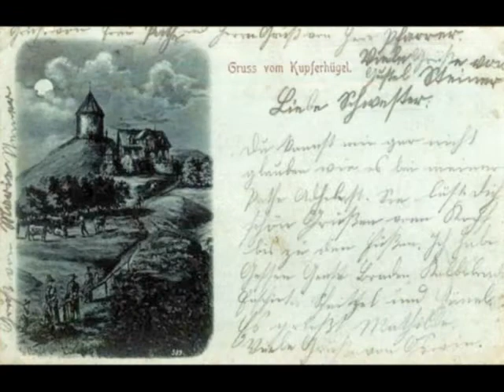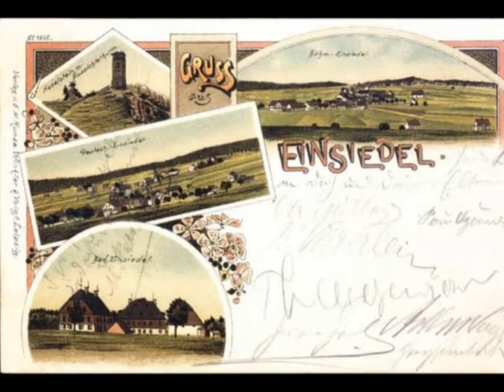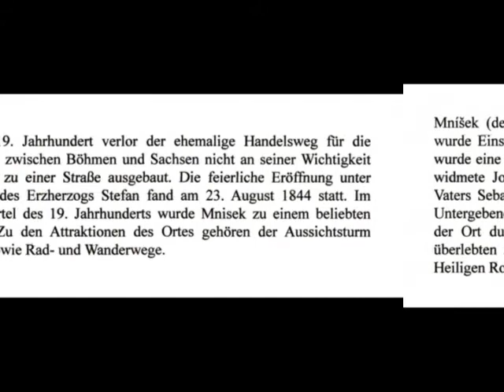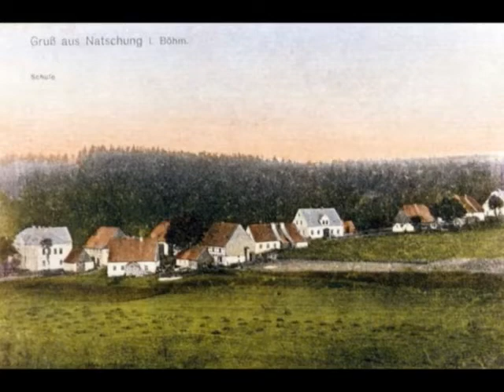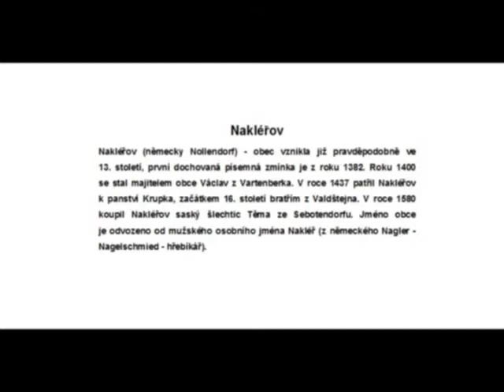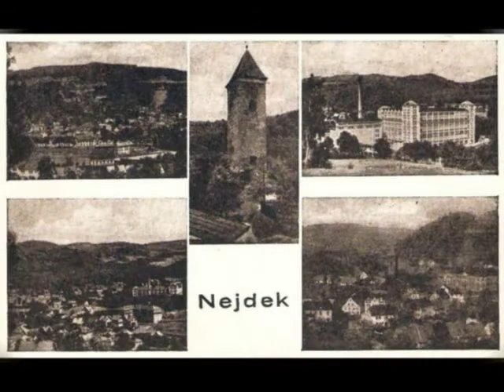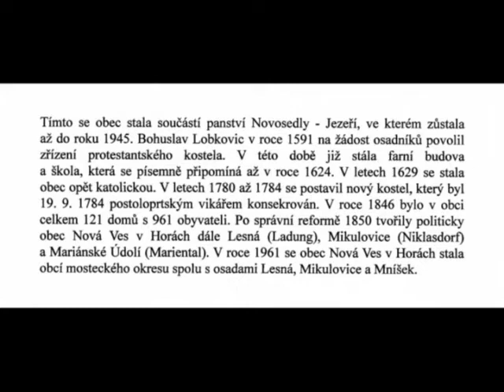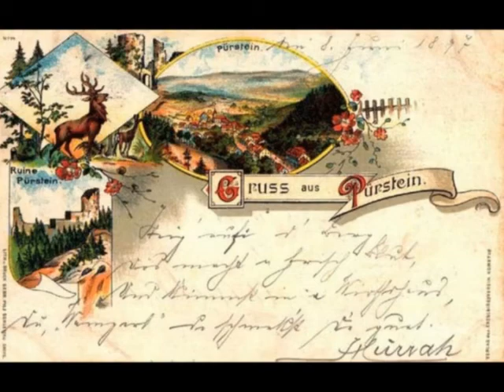Krušnohoří v minulosti 4.- Květnov, Lesná, Měděnec, Mikulov, Mníšek, Moldava, Načetín, Nejdek .....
V tomto videu uvidíte - Květnov, Lesná, Měděnec, Mikulov, Mníšek, Moldava, Načetín, Nejdek, Nová Ves v Horách, Perštejn.

Historická místa tohoto překrásného regionu pomocí nepřeberné množství historických obrázků a záběrů, podrobných historických leteckých záběrů. Uvidíte nádherné záběry, převážně pomocí dobových pohlednic a starých map, z doby od konce 19.století až do 70.let minulého století.
Hudbu nahrála Severočeská filharmonie Teplice.

Unerschöpfliche Menge an historischen Bildern und Aufnahmen, detaillierte historische Luftaufnahmen. Schöne Aufnahmen, meist mit historischen Postkarten, die mit einer Beschreibung versehen sind. Die Musik wurde von den Nordböhmischen Philharmonikern in Teplice aufgenommen.